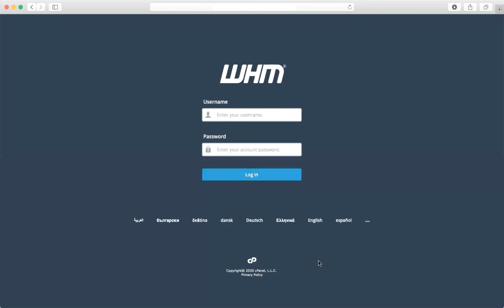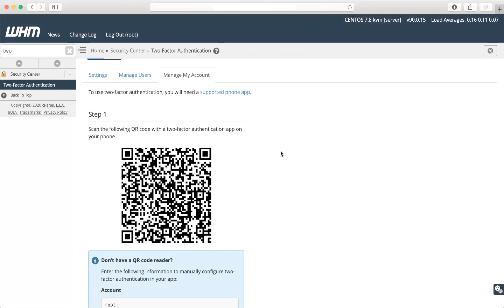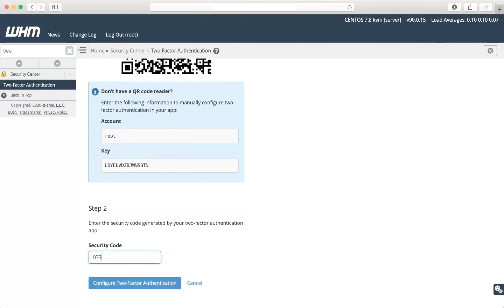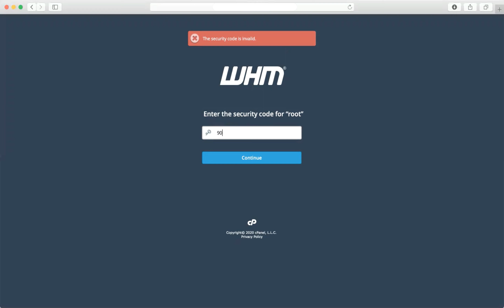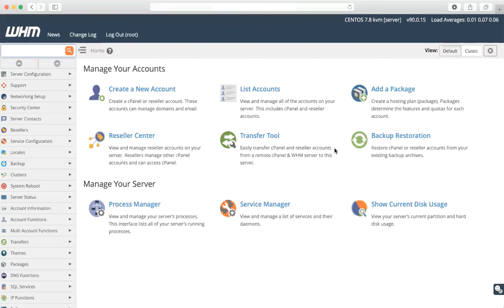How to enable Two-Factor Authentication in WHM || How to Secure WHM cPanel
How to enable Two-Factor Authentication in WHM

To secure your Web Applications Data, two-factor authentication is very important to enable in WHM.

Starting a Web Hosting Business can offer several benefits, including:

1) Recurring Revenue
2) Scalability
3) High Demand
4) Value-Added Services
5. Long-term Customer Relationships
6. Reseller Opportunities
7. Technical Knowledge Development
8. Business Flexibility

इन WHM cPanel Videos के जरिये आप बन सकते हैं WHM cPanel Expert और शुरू कर सकते हैं अपना होस्टिंग बिजनेस (Hosting Business)